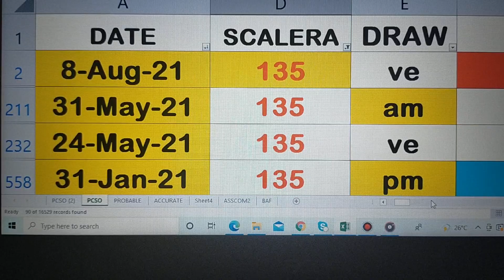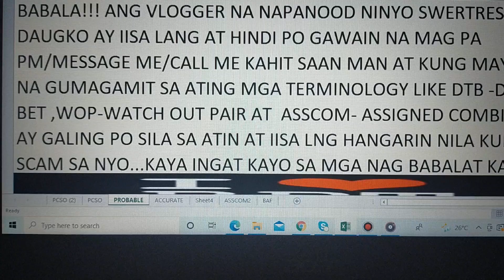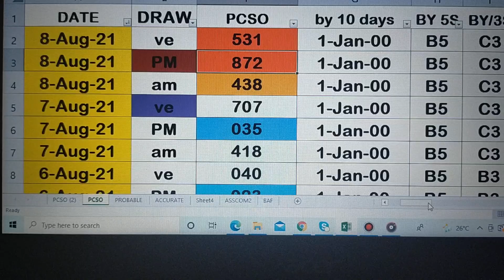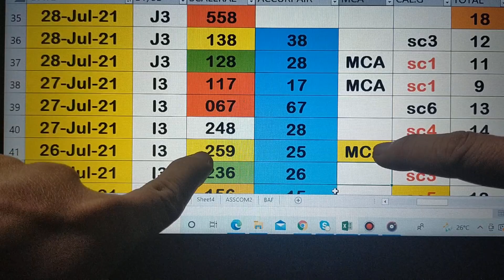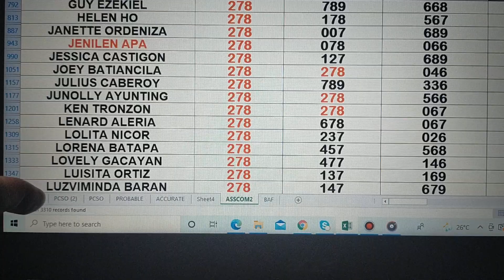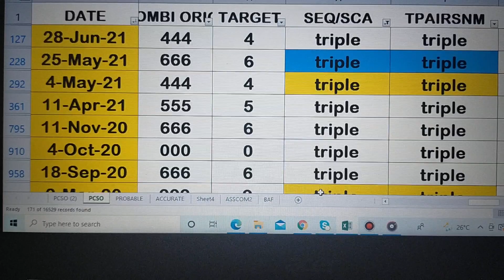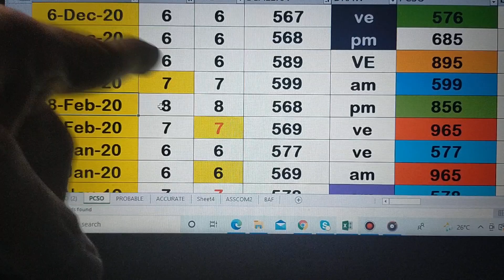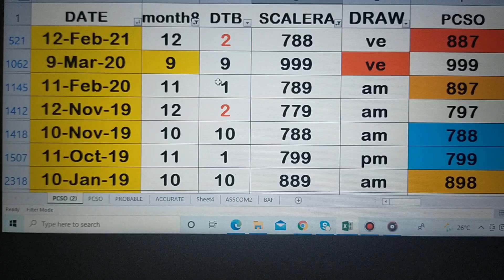August 9, 2021 HOw to Win SWERTRES lottery draw using my DATA watch out pair. IS Waving!!CONGRATS.